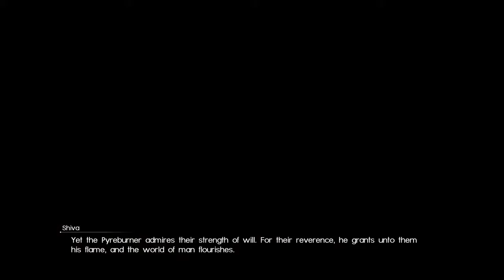FINAL FANTASY XV - Gameplay Walkthrough - Part 15 Ardyn Chase & Meeting Shiva (No commentary)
GameSpot is the Gaming channel to view all the games of android , ios and computer
I hope that everyone enjoyed the video
keep suppoting us
lets rock by playing games...